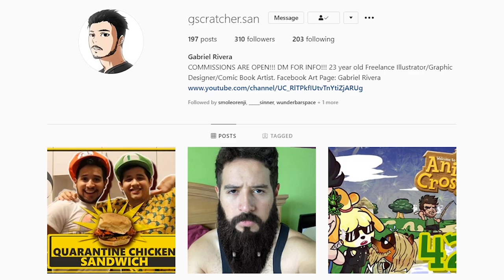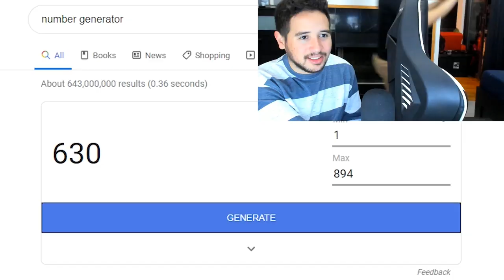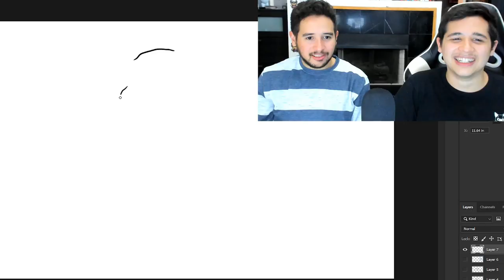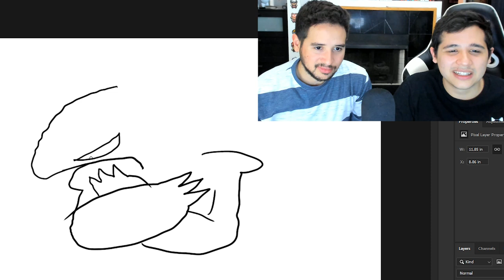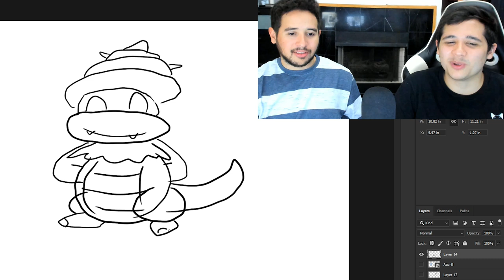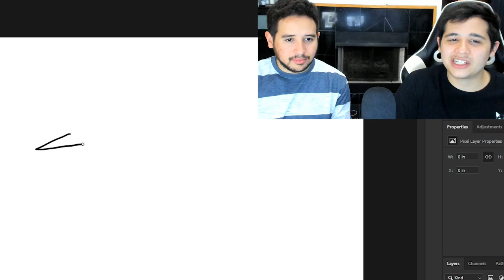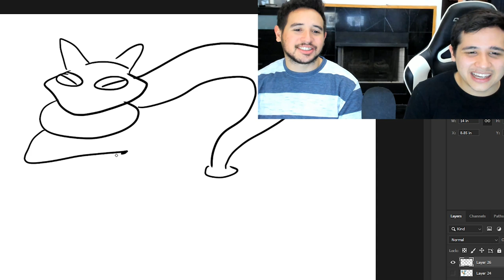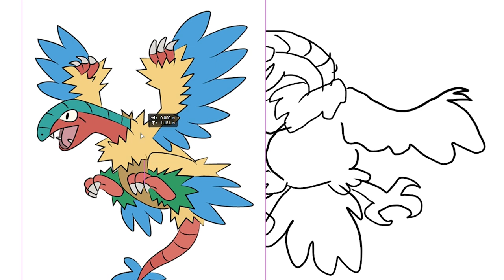We Have 1 MINUTE to Draw Pokémon From Memory!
Today we have a Pokemon Drawing Challenge! Can we remember how to draw random Pokemon from memory in just 1 MINUTE!?